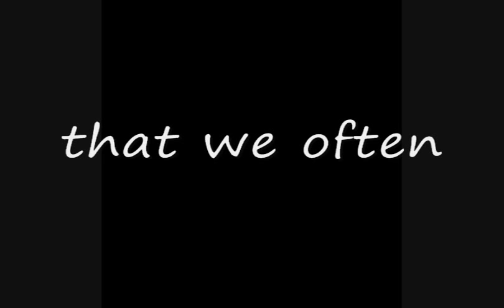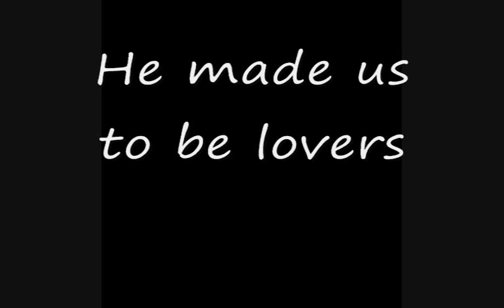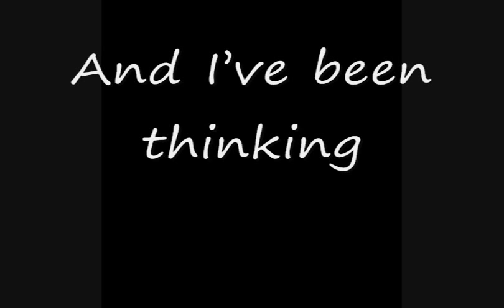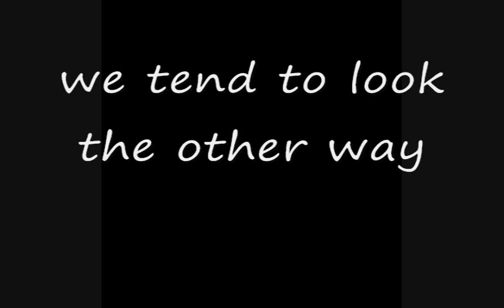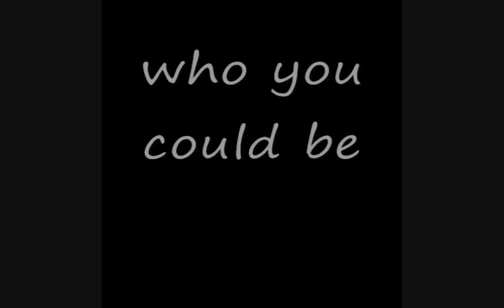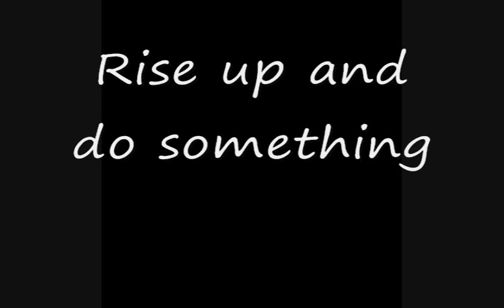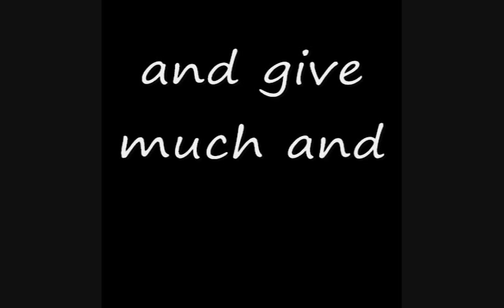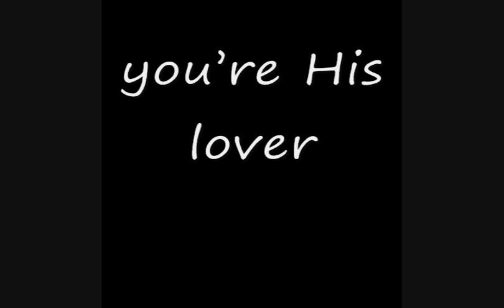"Tension"- Nina Landis